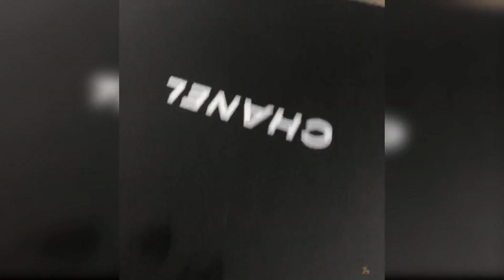Baby Cats - Cute and Funny Baby Cat Videos Compilation